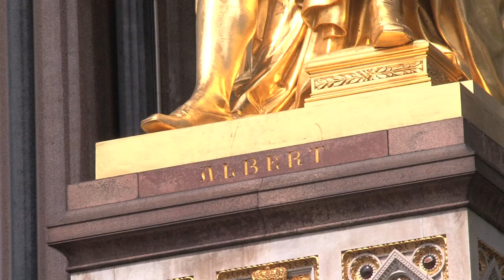Imperial Campus Mission Prince Albert's Vision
Made in 2011 for Every Nation Church London, laying out the original vision for Albertopolis, an area of Land in South Kensington that Prince Albert bought and dedicated to 'The study of the Arts and Sciences to the Glory of God'